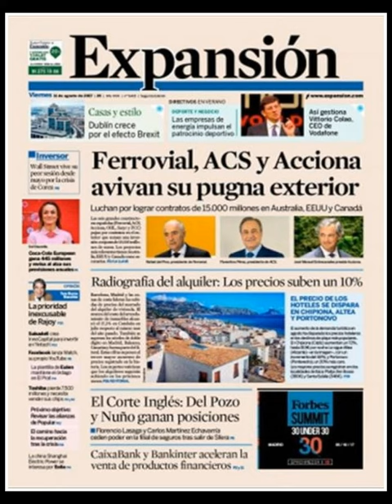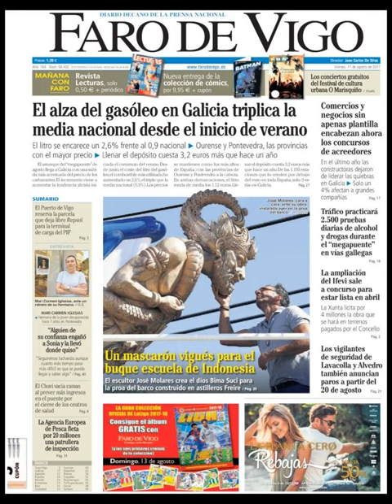Noticias Viernes 11 Agosto 2017 Titulares Portadas Diarios Periódicos España Spain